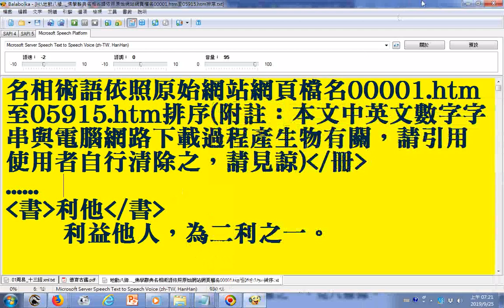十八伽藍神_佛陀_ 瀏覽佛學辭典名相術語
本文中英文數字字串與電腦網路下載過程產生物有關，請引用使用者自行清除之，請見諒。
(附註：
找較早尚未去除英文數字的文件的網址: